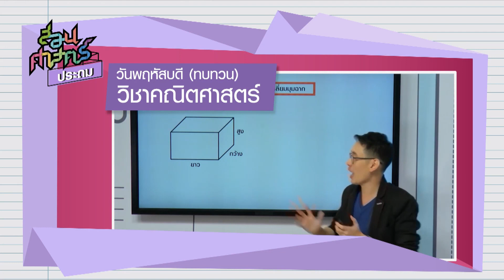เปิดตัวรายการ "สอนศาสตร์ ประถม"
ติวออนไลน์ เปิดตัวรายการ "สอนศาสตร์ ประถม" ทุกวันจันทร์-ศุกร์ เวลา 14.00 น. ทางช่องทรูปลูกปัญญา 37 และ HD 111